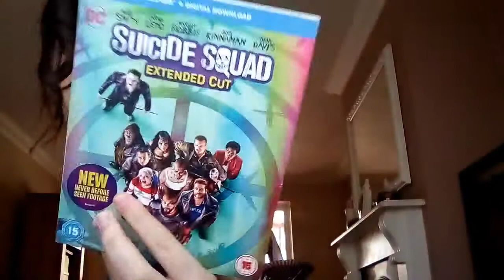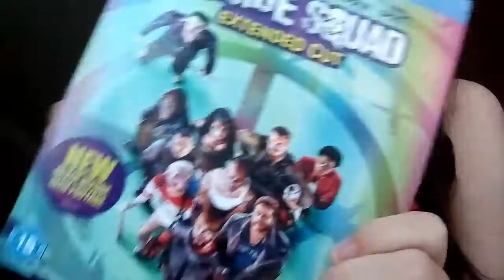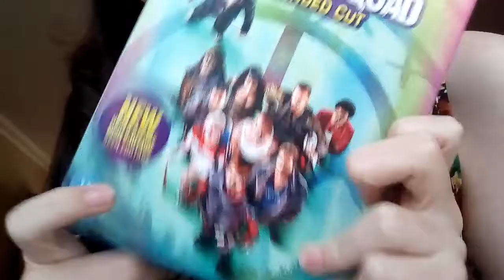Harley Quinn vlogs 01